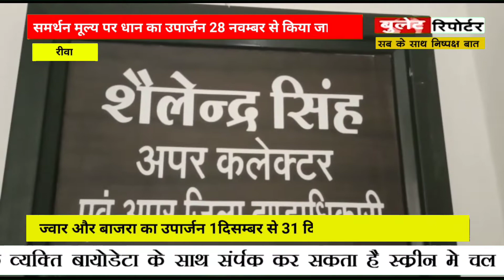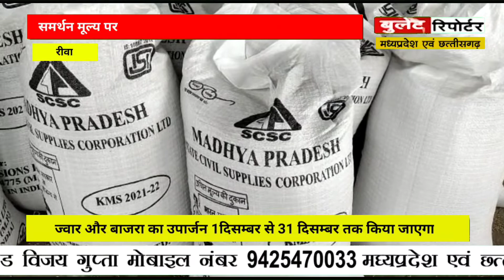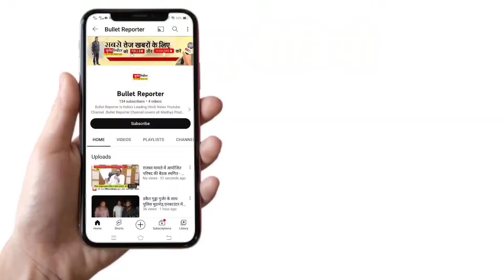रीवा से बड़ी खबर-धान का उपार्जन 28 नवम्बर और ज्वार ,बाजरा का एक दिसम्बर से 31 दिसम्बर तक किया जाएगा